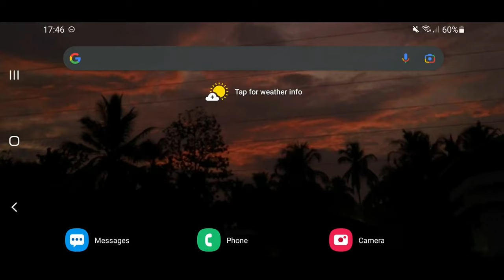Call of Duty : Mobile 4K 🙃